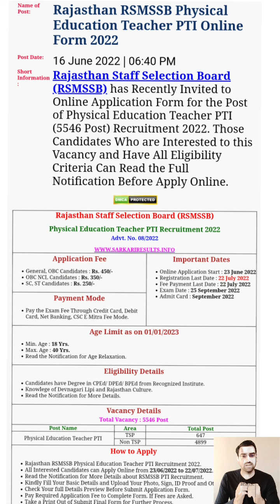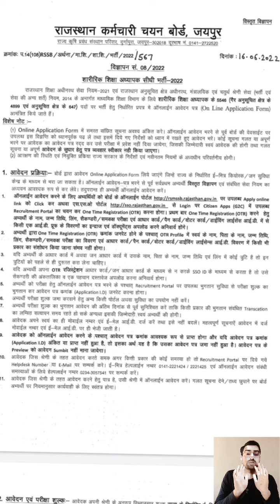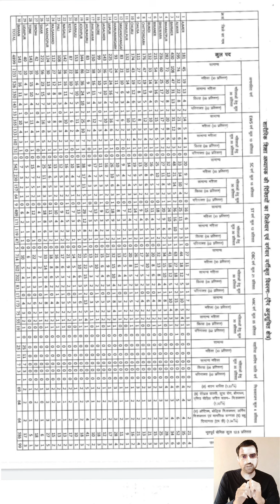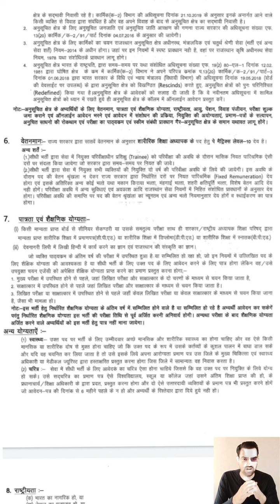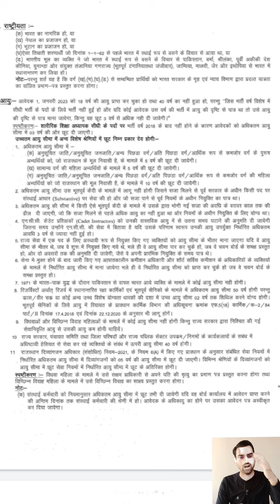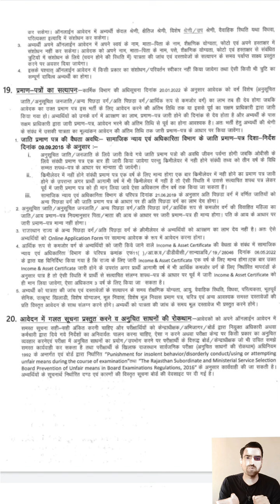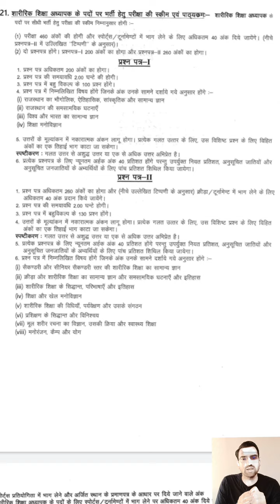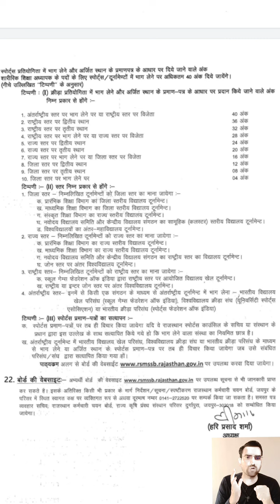RSMSSB PTI | Rajasthan PTI new vacancy 2022 | PTI bharti notification 2022 |PTI vaccany in Rajasthan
pti_vacancy _in_rajasthan_2022,
pti_bharti _2022 _latest _news
pti_exam_date,_pti_2022

किस्मत- 3 करोड़
मेहनत- दुनिया
अब आपको क्या चाहिए?

लाइफ ही बदल जायेगी इस 2 minutes की वीडियो से